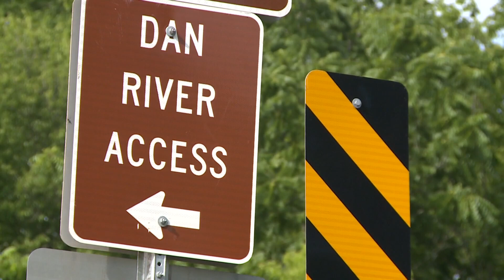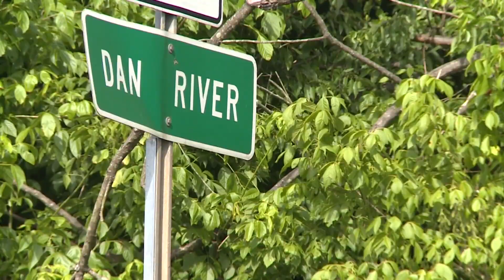The dangers of the Dan River: What to know before hitting the water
After last week's abundant rainfall, the Dan River levels at the park are up, creating a dangerous environment for anyone on the water.